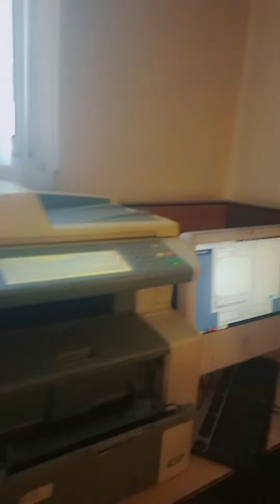Office vlog pakistan | my storie